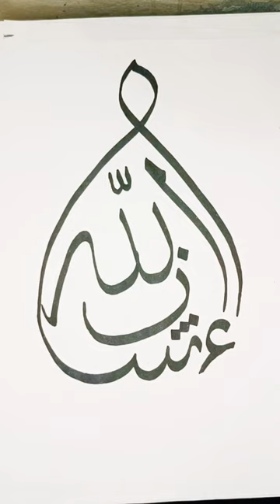Satisfying Creative Art|Calligraphy Ideas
Calligraphy Ideas
How to write arabi
Lettering artwork calligraphy
How to write with a marker
Amazing calligraphy
Lettering with a marker
Modern calligraphy compilation
Calligraphy lettering compilation
Arabic calligraphy design ideas
Arabic calligraphy with marker
In'sha'allah calligraphy with marker
Handlettering style calligraphy
Hand lettering for beginners
Paper calligraphy arabic
Inshallah short video
Arabic calligraphy
Islamic calligraphy
Calligraphy art
Calligraphy writing
Calligraphy design
Calligraphy style